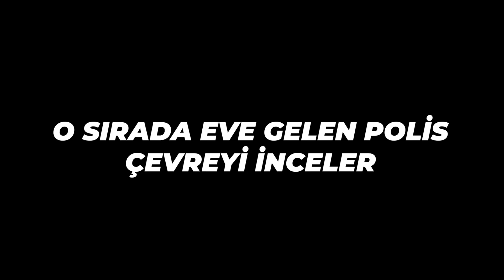😳MAFYA AİLESİ BENİ EVLAT EDİNDİ😳 | ROBLOX BROOKHAVEN ROLEPLAY TÜRKÇE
Like atana öpücük var 💓💓💓💓💓